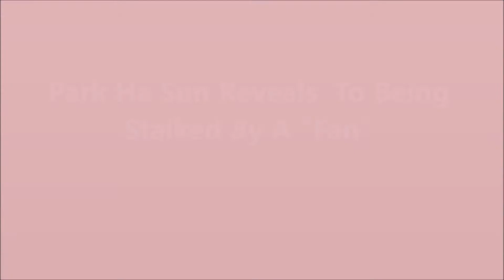Park Ha Sun Reveals To Being Stalked By A “Fan”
Park Ha Sun Reveals How One Innocent Autograph Led To Being Stalked By A “Fan”